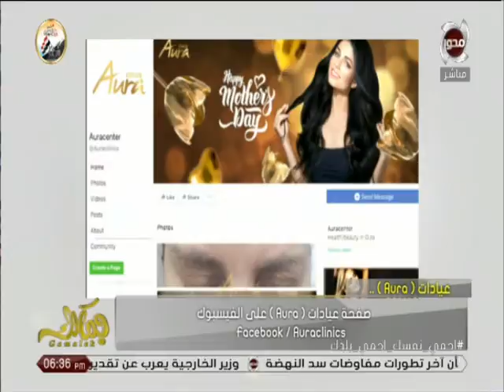جمالك | حوار مع "د. ميرا سميح" أخصائي الجلدية والليزر بعيادات Aura